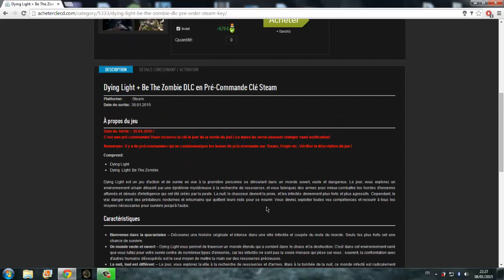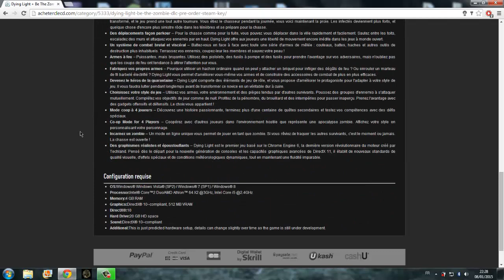INFOS 2015 Dying Light peut être ;)